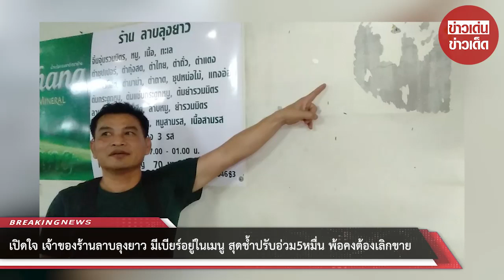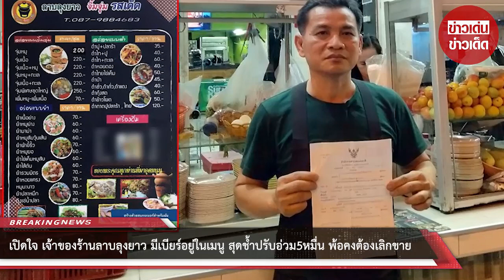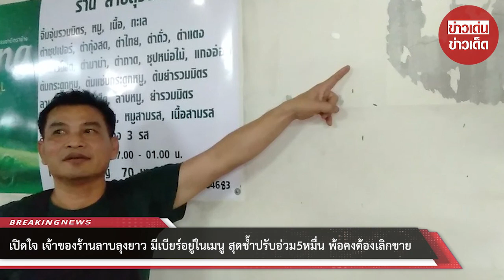เปิดใจ เจ้าของร้านลาบลุงยาว มีเบียร์อยู่ในเมนู สุดช้ำปรับอ่วม5หมื่น พ้อคงต้องเลิกขาย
วันที่ 20 ส.ค. ที่ร้านลาบลุงยาว เลขที่ 86/17-18 หมู่ 5 ถนนแจ้งวัฒนะ ต.ปากเกร็ด อ.ปากเกร็ด จ.นนทบุรี ผู้สื่อข่าวเดินทางเข้าพบ นายคำนาย มาดำ อายุ 52 ปี เจ้าของร้านลาบลุงยาว เพื่อสอบถามรายละเอียดและข้อเท็จจริง

หลังจากที่ โลกโซเชียลมีการแชร์ต่อภาพเมนูของร้าน ที่ระบุชื่อยี่ห้อและราคาเครื่องดื่มอยู่ในเมนู และวิพากษ์วิจารณ์เหตุการณ์ที่ ร้านลาบริมถนนดังกล่าว โดนดำเนินคดีคามมาตรา 32 เรียกปรับ 17,000 บาท ทางร้านแจ้งไปว่าไม่มีเงินจ่าย เจ้าหน้าที่จึงให้ผลัดไปอีก 1 เดือน

นายคำนาย มาดำ อายุ 52 ปี เจ้าของร้านลาบลุงยาว เปิดเผยว่า เมื่อวันที่ 7 ส.ค.63 ตนได้รับหมายเรียกจาก สภ.ปากเกร็ด ให้เดินทางไปพบพนักงานสอบ ในฐานความผิดข้อหาโฆษณาเครื่องดื่มแอลกอฮอล์ตาม มาตรา 32 ประกอบกับมาตรา 3 แห่ง พรบ.ควบคุมเครื่องดื่มแอลกอฮอล์ พ.ศ.2551 โดยผู้กล่าวหาคือสำนักงานคณะกรรมการควบคุมเครื่องดื่มแอลกอฮอล์

หลังได้รับหนังสือตนจึงได้รีบเดินทางไปพบพนักงานสอบสวนที่โรงพัก เพื่อสอบถามรายละเอียดที่เกิดขึ้น ซึ่งทางพนักงานสอบสวนได้บอกว่าให้ตนเดินทางไปที่สำนักงานคณะกรรมการควบคุมเครื่องดื่มแอลกอฮอล์ กระทรวงสาธารณสุข แต่เนื่องจากติดวันหยุดราชการเสาร์อาทิตย์ ตนจึงเดินทางไปในวันจันทร์ ซึ่งในตอนนั้นยังคิดเองว่าค่าปรับคงไม่ถึง 3 พัน

เพราะตนไม่เคยทราบมาก่อนว่าจะมีกฏหมายแบบนี้ จนกระทั่งเมื่อได้พบกับเจ้าหน้าที่แล้วจึงทราบว่า ตนจะต้องถูกปรับในข้อหานี้เป็นเงินถึง 5 หมื่นบาท ทำให้ตนตกใจมากว่า ทำไมค่าปรับถึงสูงขนาดนี้ จนแทบท้อใจอยากเลิกขายของไปเลย

นายคำนาย กล่าวอีกว่า หลังกลับมานั่งคิดทบทวนว่าตนถูกแจ้งข้อกล่าวหานี้ได้ยังไง ก็นึกออกว่า ก่อนหน้านั้นเมื่อเดือนมกราคม ปี 62 มีเจ้าหน้าที่อ้างตัวว่าเป็นเจ้าหน้าที่จากสาธารณสุขจังหวัดนนทบุรี และตำรวจประมาณเกือบ 20 คน กรูกันเข้ามาในร้านตน และถ่ายรูปในร้าน รวมทั้งถ่ายภาพโปสเตอร์โฆษณาของเหล้าเบียร์ที่ติดอยู่ตามผนังในร้าน ที่เอเยนต์เหล้าเบียร์นำมาติดให้ตนในร้าน

แล้วหนึ่งในนั้น เดินมาบอกกับตนว่า ติดป้ายเหล้าเบียร์แบบนี้ มันผิดกฏหมายรู้ไหม จากนั้นเขาก็เดินทางกลับไป โดยไม่ได้แจ้งหรือบอกกล่าวหาอะไรกับตน จากวันนั้นมาถึงวันนี้เป็นเวลาเกือบสองปี ตนเพิ่งมารู้ว่าถูกแจ้งข้อกล่าวหาโฆษณาเครื่องดื่มแอลกอฮอล์

นายคำนาย กล่าวว่า ทุกวันนี้ ตนเครียดมากถึงกับปรึกษากับครอบครัวว่า จะเลิกกิจการค้าขายดีไหม หลังจากเปิดร้านขานอาหารมาเกือบ 20 ปี ค้าขายก็ไม่ค่อยดี เศรษฐกิจก็เป็นแบบนี้ ยังจะมีกฏหมายอะไรไม่รู้มาซ้ำเติมคนทำมาหาเช้ากินค่ำอีก ในตอนนี้ตนยังไม่มีเงินที่จะรวบรวมไปจ่ายค่าปรับซึ่งจะครบกำหนดที่ตนขอผลัดผ่อนมาในวันที่ 10 ก.ย.นี้

ตอนนี้ได้แต่ปรึกษากฏหมายกับทางทนายความเพื่อประชาชนว่าจะดำเนินการอย่างไรต่อไป นอกจากนี้ยังมีตัวแทนบริษัทเครื่องดื่มโทรมาสอบถามเรื่องราวที่เกิดขึ้นและบอกกับตนว่า พร้อมให้ความช่วยเหลือเช่นกัน ซึ่งตนก็อยากหาเงินไปจ่ายค่าปรับให้มันจบๆไป และถ้าตนรู้ว่ามันมีกฏหมายที่มีค่าปรับแพงขนาดนี้ ใครล่ะที่อยากจะเสียค่าปรับและทำผิด ซึ่งที่จริงก็น่าจะตักเตือนกันได้ ถ้าตักเตือนแล้วกลับมาตรวจสอบแล้วยังพบว่าตนทำผิดกฏหมายอยู่ก็จะไม่ว่ากันเลย

ขอบคุณที่มา :
ขอขอบคุณข้อมูลจาก: